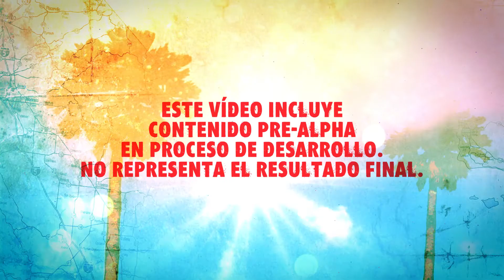Primer gameplay de Dead Island 2: Sunshine & Slaughter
Primeras imágenes de jugabilidad de Dead Island 2, el nuevo juego de zombies en desarrollo por Yager Development. ¡No os lo perdáis!

darle LIKE, FAV y comentar!